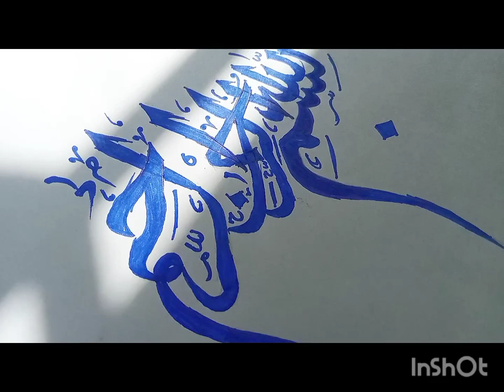Bismillah - Arabic Calligraphy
Bismillah Arabic Calligraphy Writing.